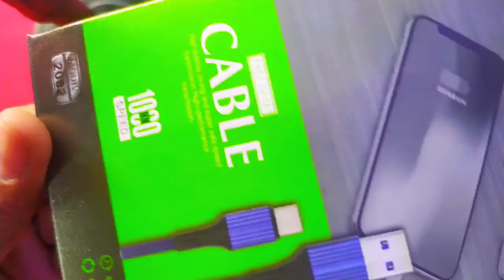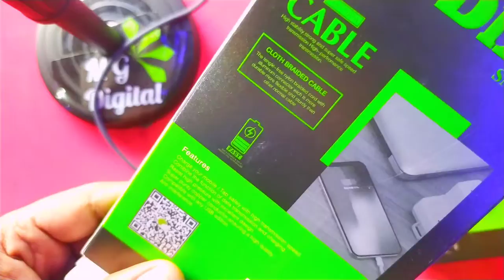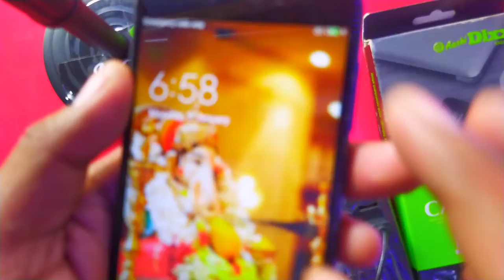Aashi Dlxx Smart Data Cable